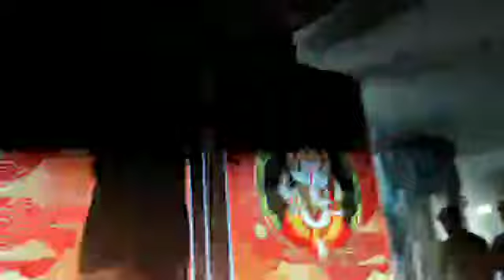deva shri ganesha deva - advik's dance at lochan priyanka sangeet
Video from @inimish